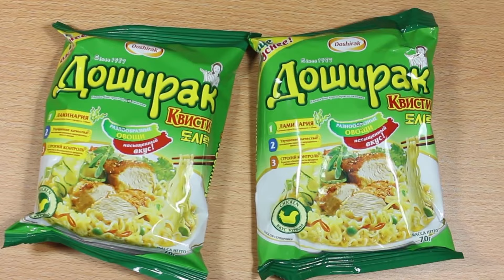Так РОЛЛТОН и ДОШИРАК вы еще Не Готовили. ТОП 9 Гениальных Рецептов из Лапши Быстрого приготовления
Тема выпуска: Так РОЛЛТОН и ДОШИРАК вы еще Не Готовили. ТОП 9 Гениальных Рецептов из Лапши Быстрого приготовления